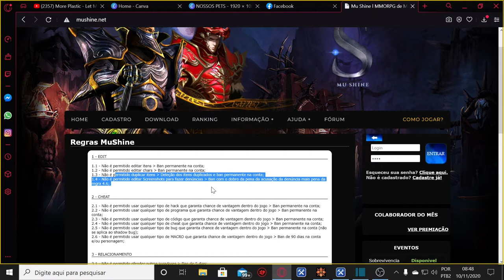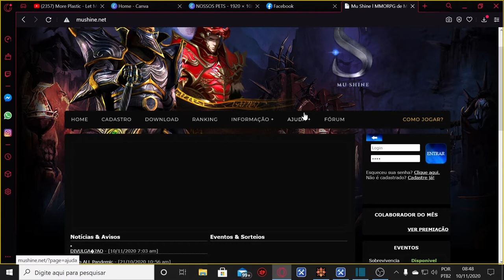🏮PRIMEIROVIDEO MUSHINE GUDOTRENZINHO MUSHINE OLHA NO QUE DEU?🤔🏮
Por favor curte e compartilha e comenta se escreve